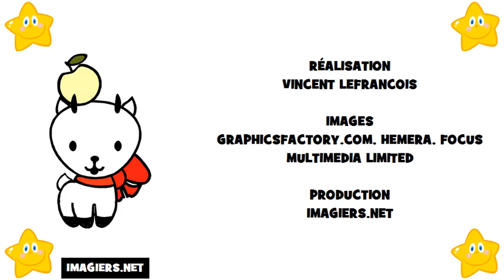រៀន ភាសាបារាំង # អក្ខរក្រម ភាសាបារាំង